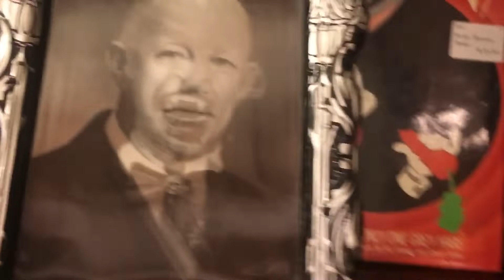Avonlea Antique Mall Halloween Hootenanny